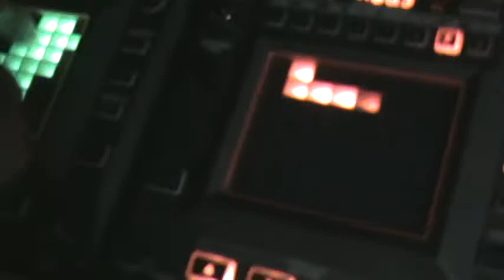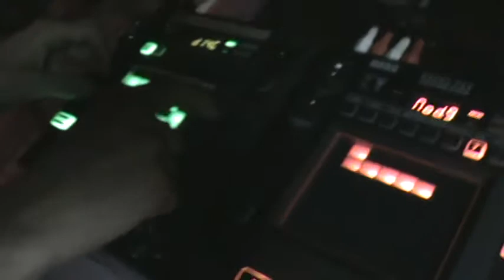Kaossilator Pro plus KP3 plus cat.mpg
RBslowman brought over his Kaossilator Pro, and hooked it up to my KP3 for some crazy electronic jam-session madness.   We set his Kaossilator (the green thing on the left) to 90 beats per minute, and my KP3 (the red one on the right) at 80 BPM, which let us create this weird dance riff in 9/4.   He was fooling around with some of the crazy synth patches he's got, when my cat decided it was time we give her some attention instead.